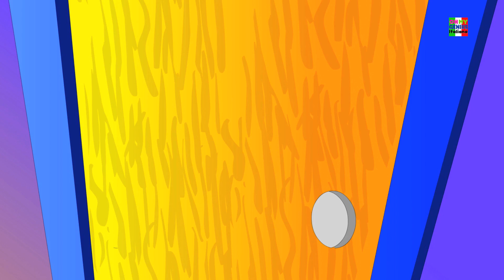Cinque piccoli bambini | filastrocche per bambini | canzoni per bambini | Five Little Babies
Cinque piccoli bambini, filastrocca per i bambini di godere e di cantare in "italiano". Speriamo che tu possa godere di queste rime.